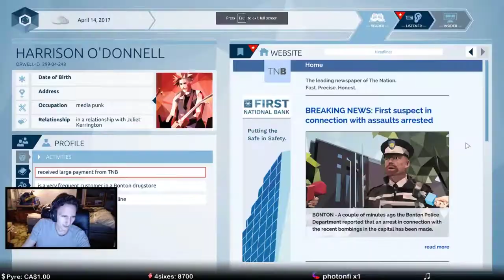Rocket League Funny Moments - Pyre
Please check his twitch channel out guys!